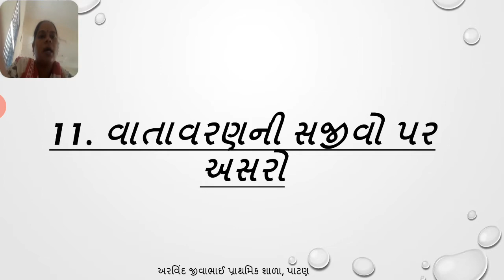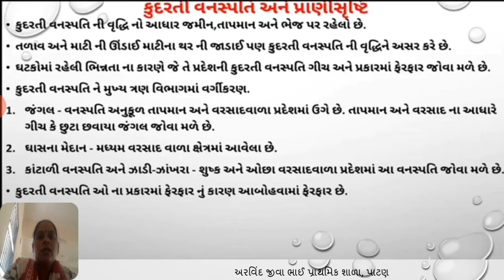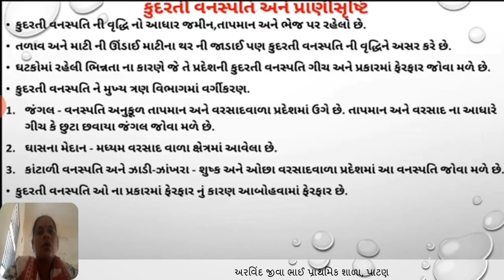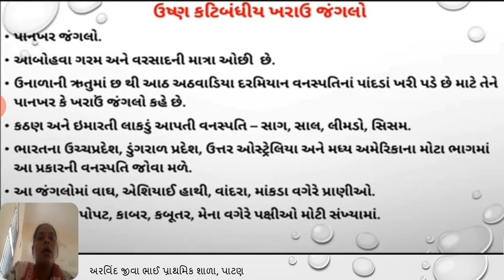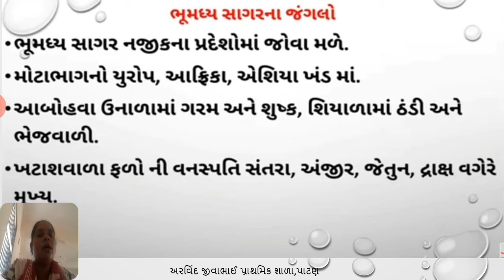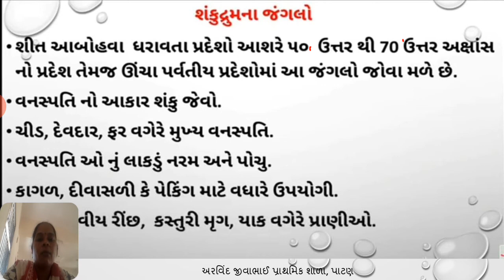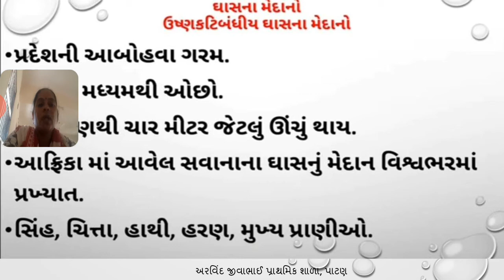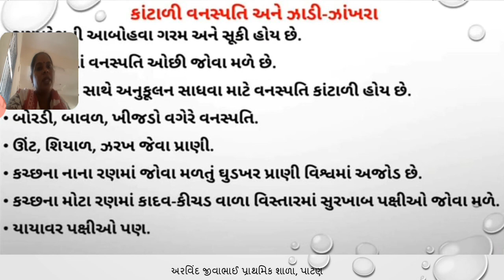std 7 s s ch 11 part 3